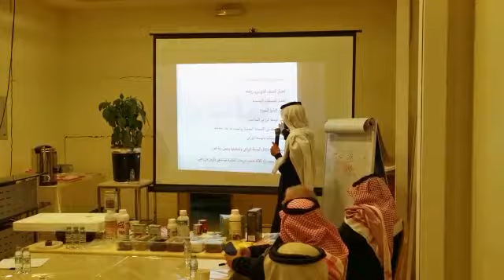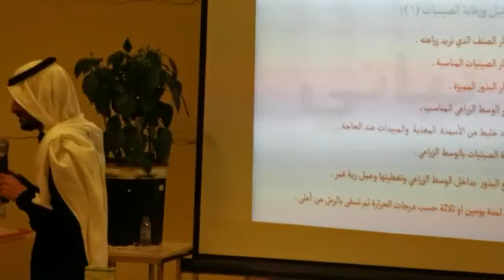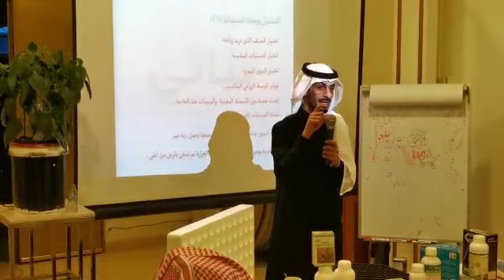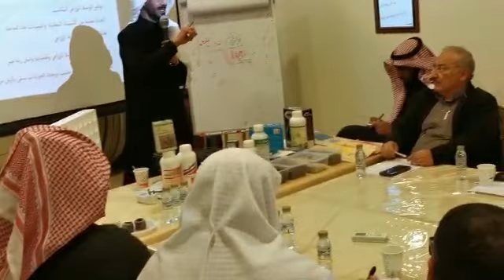نباتي : جانب من ورشة الزراعة المائية بالرياض اليوم الثاني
قروبات نباتي الزراعية